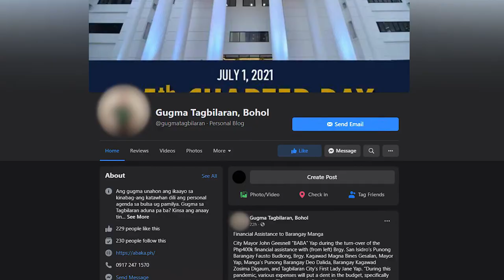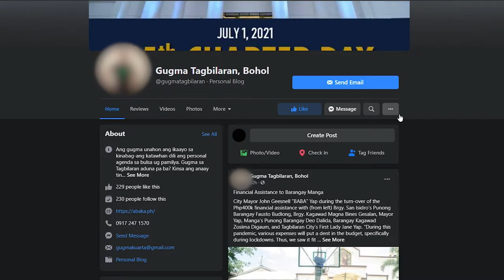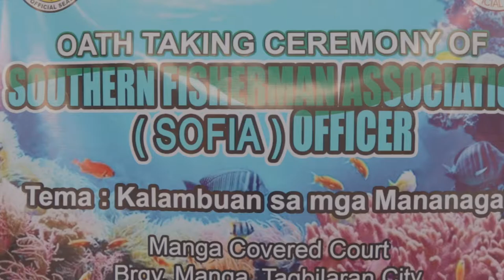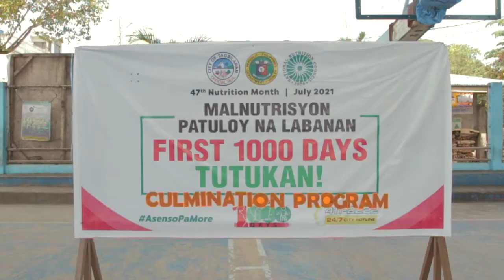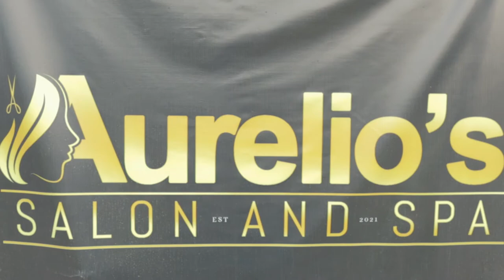Mayor Baba Jane Yap Vlog 65